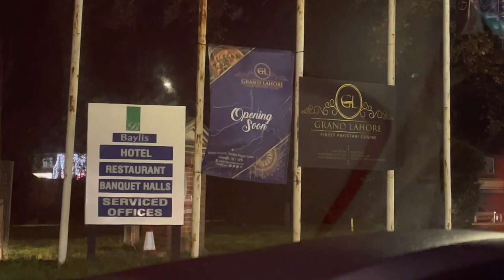Lala Gee live concert in uk#7th January 2022#Mrs Nisar Life in Uk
Here is new vlog,
Hope you like this video please let me know  in comments